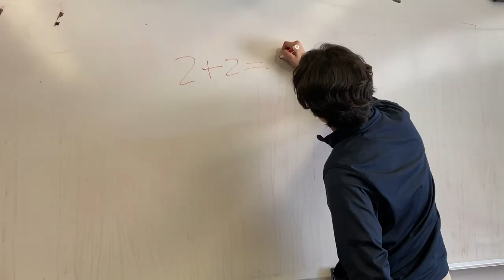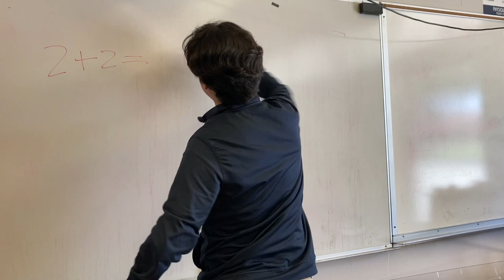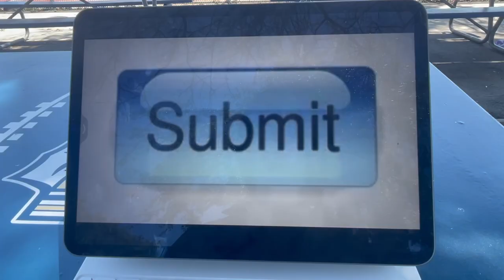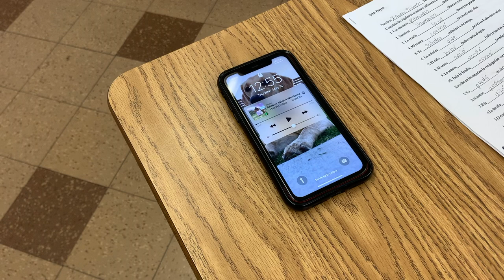Film & Media Pathway - Year 1 Showcase (2022)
Year 1 Film & Media students learn the art of storytelling. As they first learn the basics of screenplay structure, formatting, and drafting, they develop their voices as young filmmakers. The final weeks of the school year are dedicated to learning basic cinematography and editing, allowing them to capture their stories in a visually compelling way.
We present to you tonight, E-Motion Pictures, a collection of shorts written and produced by Freshman Pathway students.